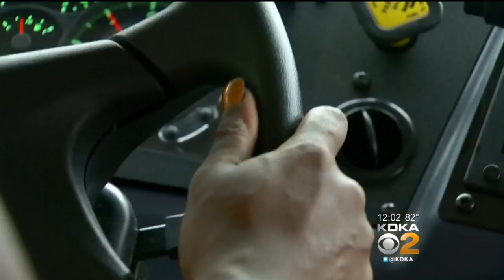Ross Twp. Police Cracking Down On Motorists Passing School Buses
As you know, drivers have to stop for school buses. However, one local police department is cracking down on violators.